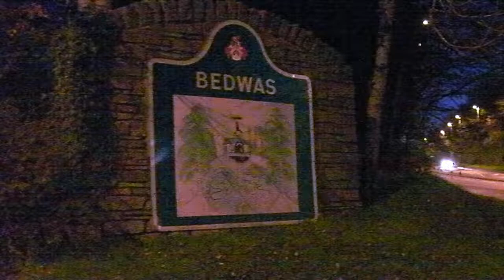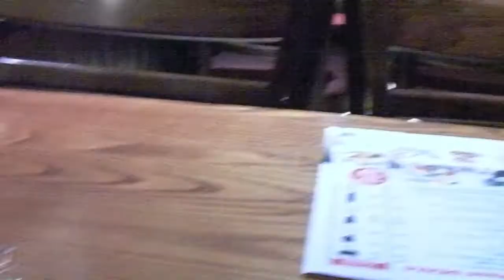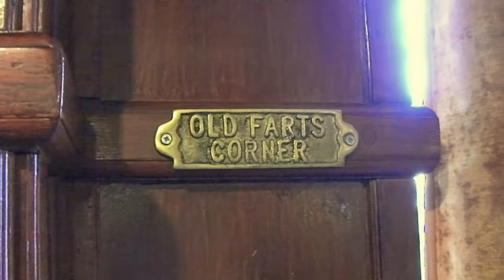Not Donkeys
A winter Saturday in Newport. The Queens Hotel plan goes well. A luxury mince pie in the JWL. TR in The Lamb. A tray of chips from the Harbour Fishbar and a new ale in the Pen & Wig. Chilly and sunny. And there were no Donkeys